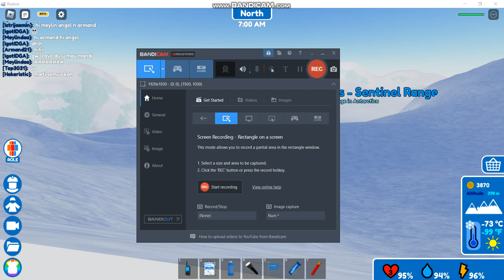Roblox Expedition Antarctica Sentinal Range New Update